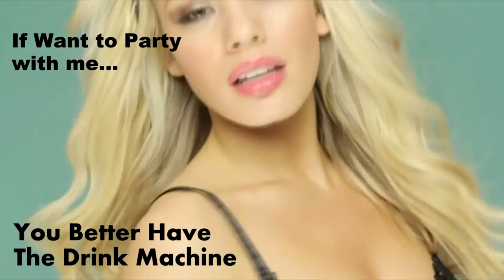CGI Simulation: Wine Glass Brakes Very Cool Video!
Wine Glass Breaks

render: max 9.0 on vray
glass simulated: 3d studio max 9
liquid simulated: realflow